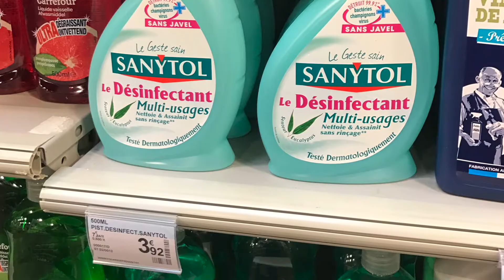Où faire ses courses à CENTER PARCS ?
Aujourd'hui direction center parcs pour répondre à votre question : où faire ses courses à center parcs ?